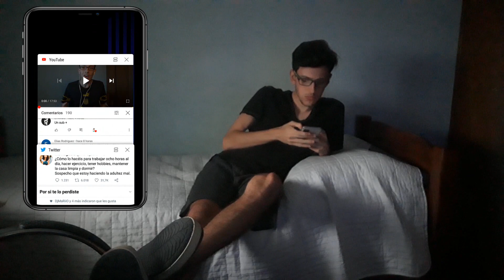Coloqué a PEÑAROL, BOCA, RIVER y NACIONAL en 2da DIVISIÓN INGLESA y esto pasó.. FIFA 21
Dejan de ser clubes uruguayos y argentinos para ser ingleses, podrán Peñarol Nacional Boca y River llegar desde la EFL League Two hasta la Premier league..¿ Es posible llegar de 4ta a 1era? Mira el vídeo!